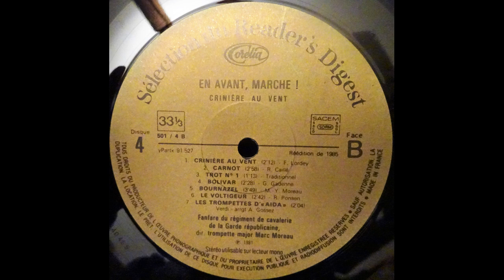Crinière au vent - Fanfare du Régiment de Cavalerie de la Garde Républicaine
Crinière au vent

Fanfare du Régiment de Cavalerie de la Garde Républicaine
Dir.: Trompette-Major Marc Moreau

1 - Crinière au vent (F. Lordey)
2 - Carnot (R. Caillé)
3 - Trot Nr. 1
4 - Bolivar (G. Gadenne)
5 - Bournazel (M.-Y. Moreau)
6 - Le voltigeur (R. Ponsen)
7 - Les trompettes d'Aïda (Verdi, Arr. A. Gossez)

Sélection du Reader's Digest 501/4B